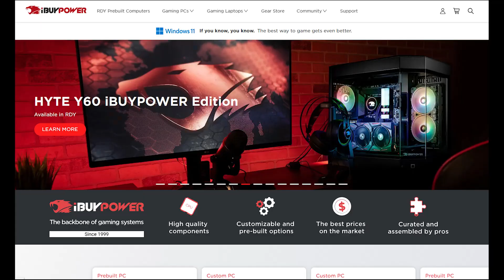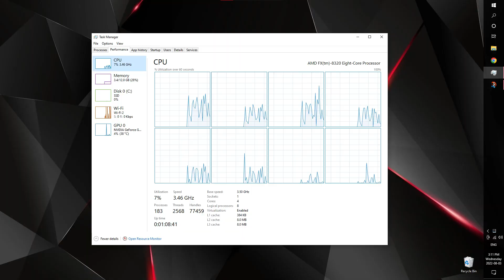This old used iBuyPower PC was... not bad actually.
This is an old used iBuyPower gaming PC that I bought off someone for... reasons that I can't remember. I've never used it. It's been sitting on my shelf for the last 6 months. Should we dust it off and try it out?

- PC SPECS -
Gigabyte GTX 1660, Ryzen 7 5800x, MSI MPG x570 motherboard, MSI MAG 280 aio, 32gb 3600mhz TridentZ RAM, 1TB PCIe gen4 ssd, 8tb WD black HDD, MSI MPG 750w PSU

Stop by my Discord Server to say 'Hi' or 'TechDweeb rocks' or 'I love diet root beer'. (Super-Secret-Private-Channel for Patrons only!)

- MUSIC CREDITS -
Catchy Tune (at 9:00): Visager - Village of the Peeping Frogs